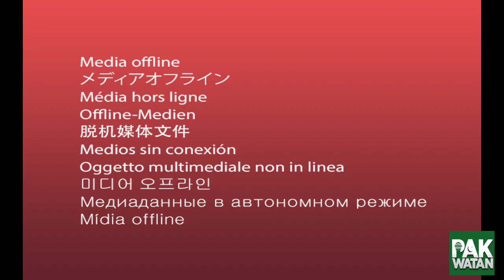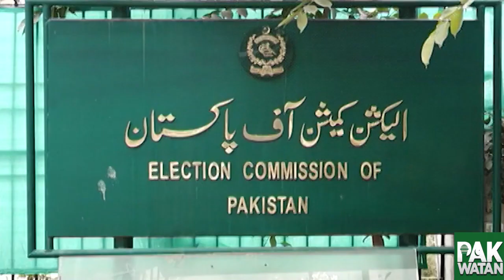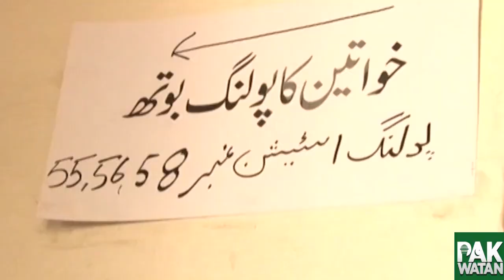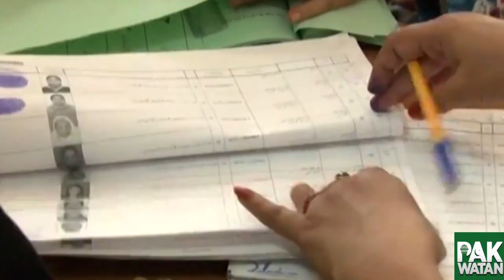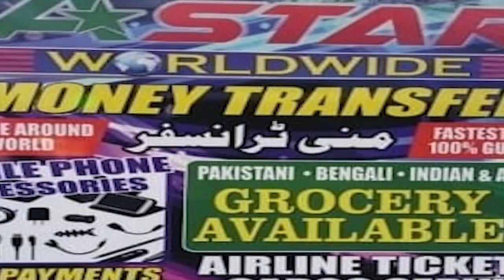Sindh Assembly Oath Taking Ceremony Speaker Siraj Durrani Fiery Statement Pak Watan TV